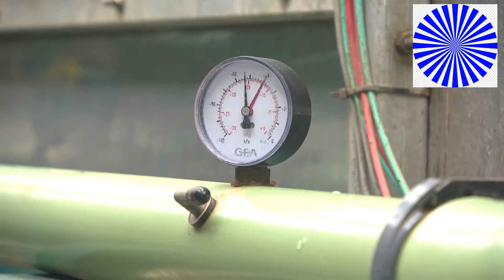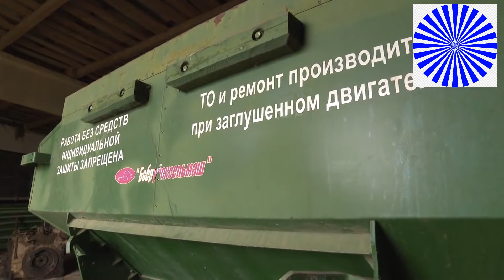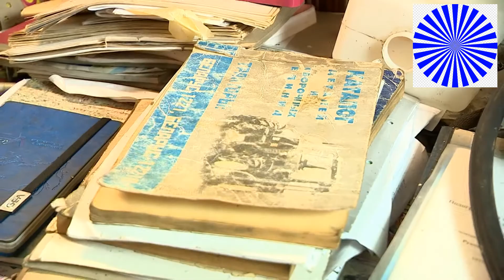Лукашенко в Могилевской области- Последняя капля что стало причиной жестких кадровых решений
Дорогой зритель!
Вы находитесь на одном из самых КРУПНЫХ и НЕЗАВИСИМЫХ каналов о политике в русскоязычном YouTube! Здесь Вы найдете свежую и актуальную информацию о последних событиях в мире политики и около политики! В день мы публикуем от 6 до 10 видео.